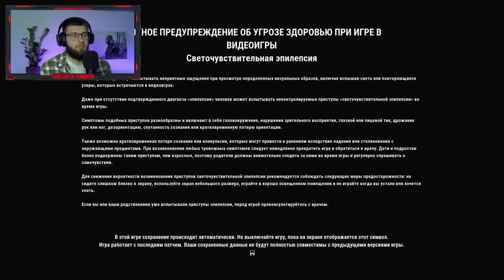JUST CAUSE 4 | XBOX SERIES S | 30 FPS | НУЖНА ОПТИМИЗАЦИЯ!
Приветствую Всех на своем канале! Сегодня мы с вами посмотрим как работает игра JUST CAUSE 4 на XBOX SERIES S в 30 FPS!